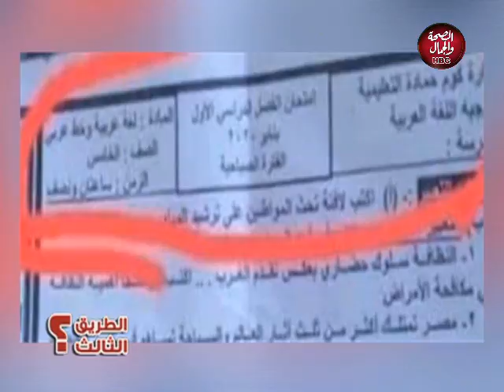الطريق الثالث | وكيل وزراة التعليم بالبحيرة يحيل المتسببين في خطأ امتحان اللغة العربية للتحقيق